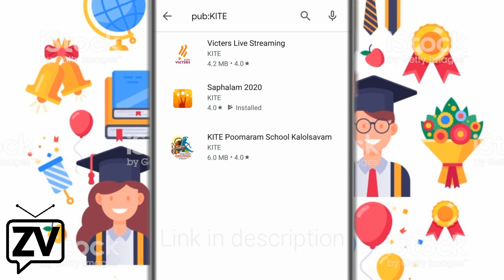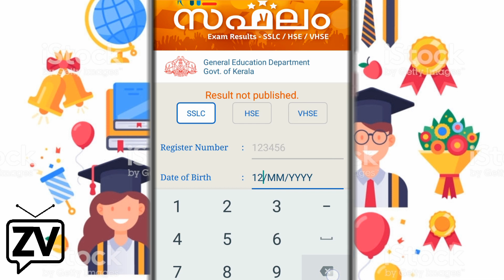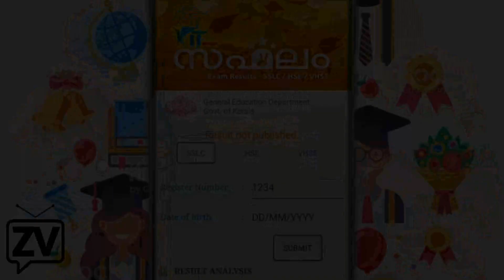How to check SSLC/HSE/VHSE exam results in 2021 | Without website load | ©Zego vlogs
hey guys, iam here to show you how to check sslc/hse/vhse results easily without any jam